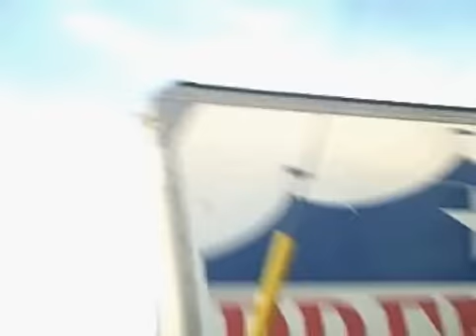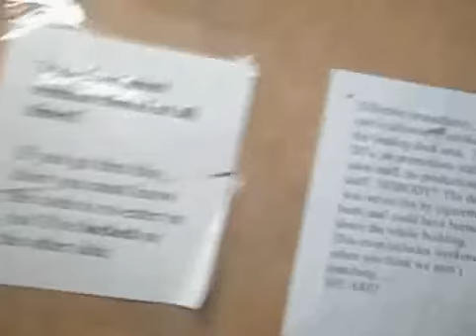Bob Pickett behind the scenes with Phil Vassar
Behind the scenes at Phil Vassar's visit to the KASE 101 Sprint Live Music Lounge